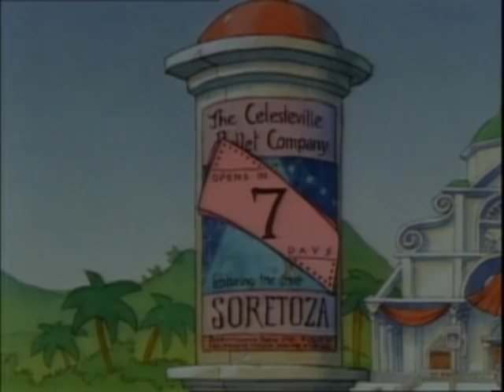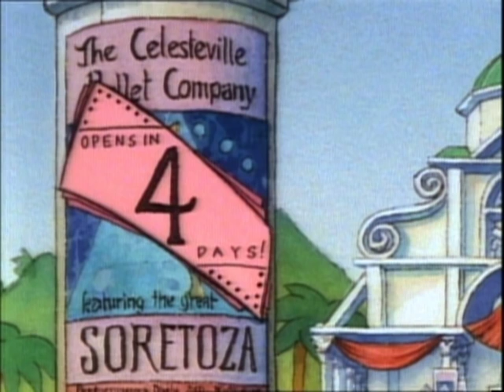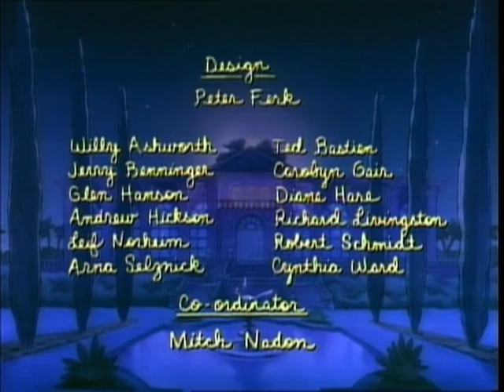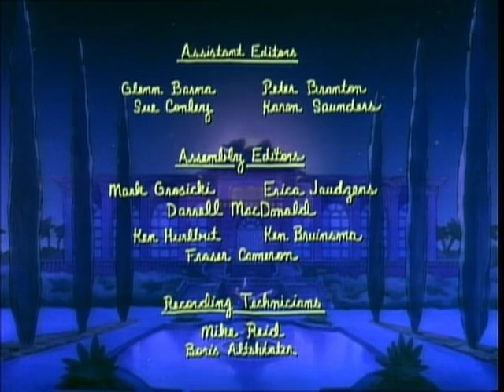Babar | The Show Must Go On: Ep. 10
When Babar organizes a world class ballet to be performed in Celesteville, the star of the show, a temperamental prima ballerina, makes problems for his friends in the cast and crew and turns Babar’s production into a disaster.